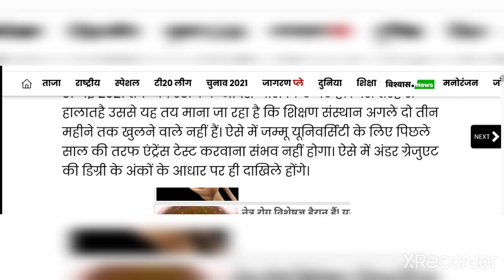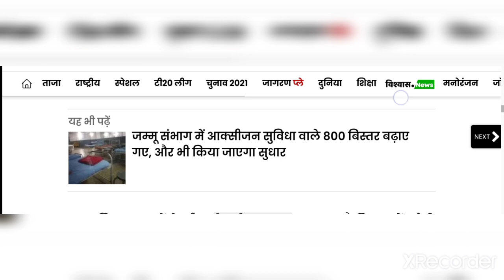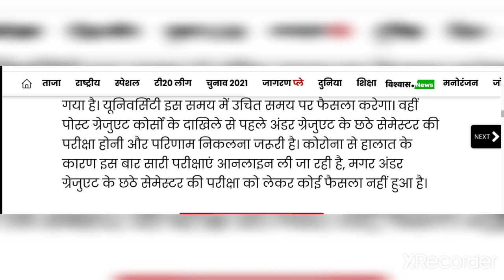Jammu University Admission 2021, Jammu University Entrance Test 2021